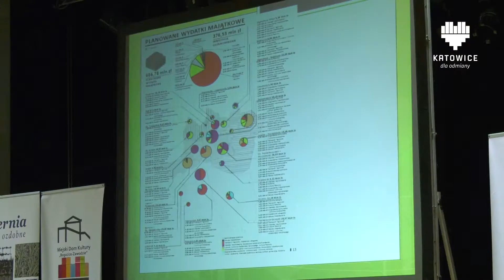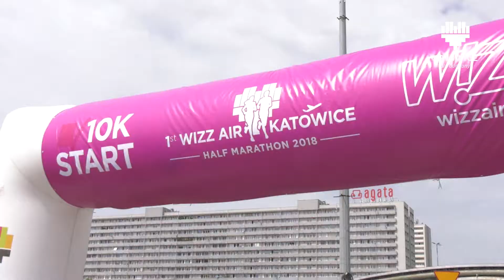KATOWICKI FLESZ INFORMACYJNY 12.06.2018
W tym wydaniu:
- Nowy stadion lekkoatletyczny dla AWF
- Konferencja "Zieleń Miejska"
- Finał Olimpiady Solidarności
- Art Naif Festiwal
- Koncert plenerowy na 50 lat UŚ
- Katowicki Dzień Psiaka
- Wizzair Half Marathon

Pełne relacje na: comtv.pl oraz katowicetv.eu.